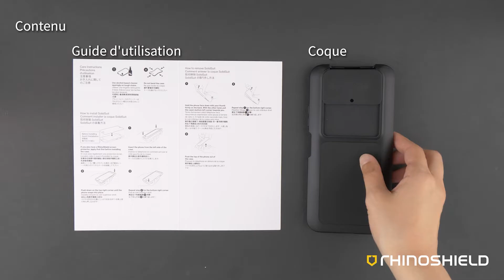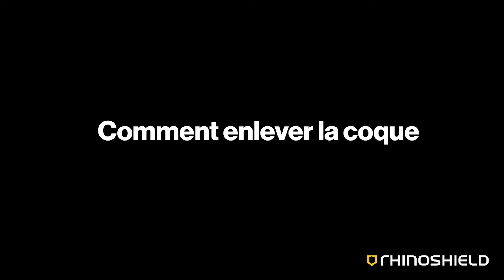Comment installer et enlever la coque SolidSuit pour Zenfone 7/7 Pro - RHINOSHIELD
Suivez notre tutoriel étape par étape pour installer et utiliser votre SolidSuit pour Zenfone 7/7 Pro en toute simplicité et en sécurité !

Retrouvez tous nos tutoriels dans notre playlist “Nos Tutoriels” ou sur notre